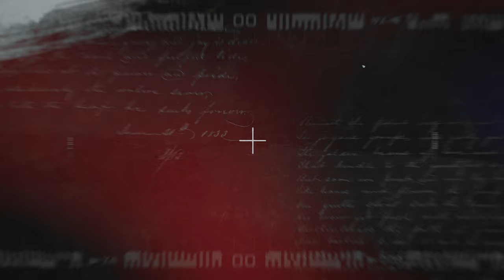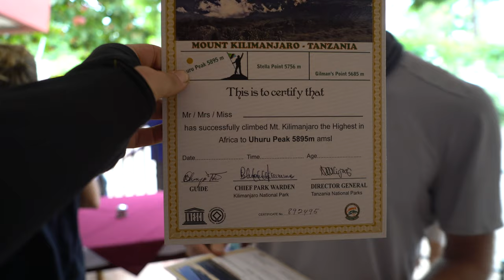What is it like climbing Kilimanjaro? - VLOG - Part 9 - Mweka camp/gate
Our Adventure to the roof of Africa - Part 9

I am Lee savage and I created between two yetis, where we take our YETI coolers all around the world and meet people from all walks of life, to learn what it is that gets them out of bed, our aim is to show the humanity in the world by giving people the opportunity to share their story.

My friend Nelson Dellis, is the 4 time USA memory champion and runs a charity called Climb For memory where he raises awareness of Alzheimer’s disease by organizing climbing expeditions up some of the worlds greatest mountains.

We decided why not take the show up a mountain on one of his trips, so we worked out how to strap them to our backs, got together some friends, and flew out to Kilimanjaro.

This is our adventure climbing to the roof of Africa…